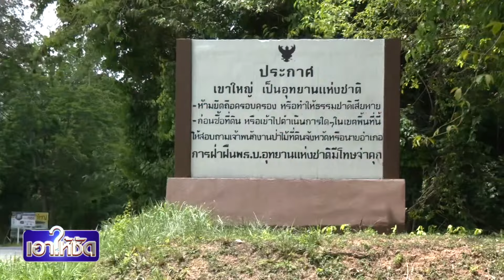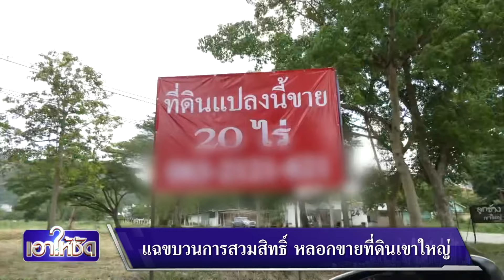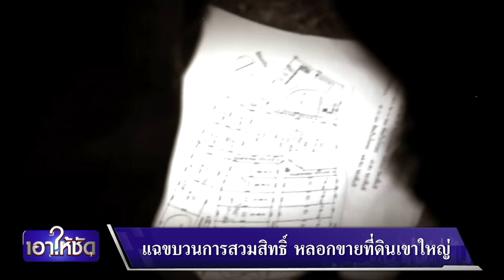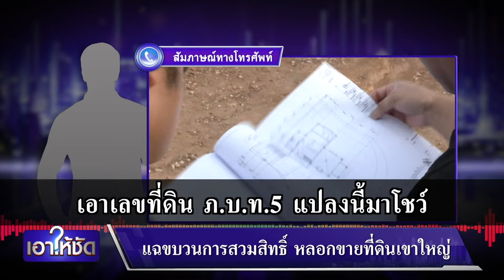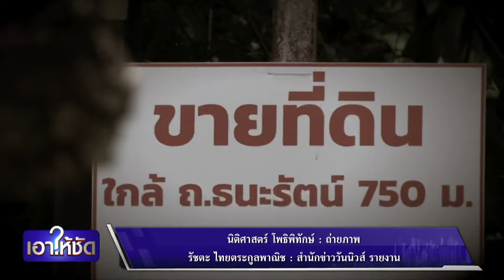แฉขบวนการสวมสิทธิ์ หลอกขายที่ดินเขาใหญ่ | เอาให้ชัด | สำนักข่าววันนิวส์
นอกจากการลงพื้นที่จัด ครม.สัญจรที่โคราชแล้ว ยังมีอีกหนึ่งปัญหาในพื้นที่ จ.นครราชสีมา ที่ทีมข่าวเอาให้ชัด ได้รับการร้องเรียนมา เมื่อที่ดินโดยรอบ "เขาใหญ่" กลายเป็นทำเลทอง กลายเป็นช่องโหว่ให้ขบวนการหลอกขายที่ดิน โดยสวมสิทธิ์เอกสารสิทธิ์ นำที่ดิน สปก. มาหลอกขายให้กับเหยื่อหลายราย